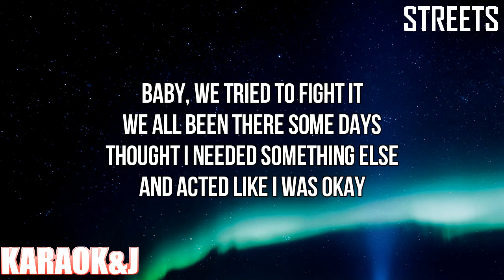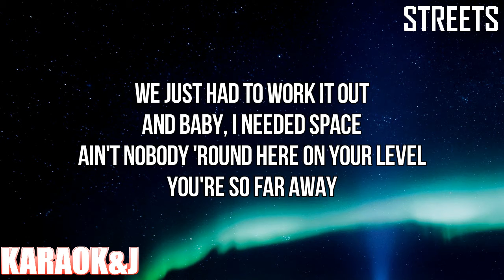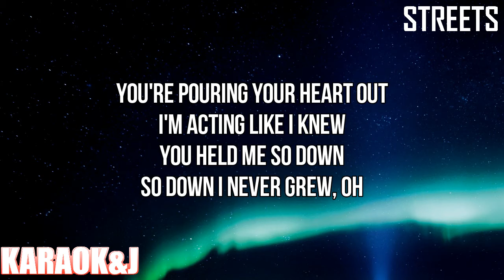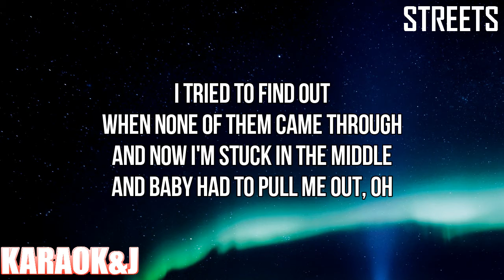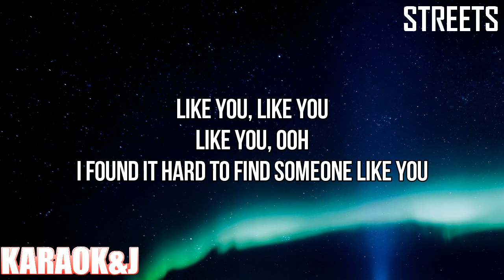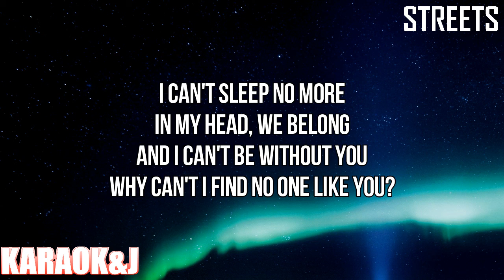Streets - Doja Cat (Instrumental Karaoke) [KARAOK&J]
Doja Cat - Streets (Karaoke Version)

Watch the Karaoke Video of the song "Streets" by "Doja Cat" From "Hot Pink" made by KARAOK&J.